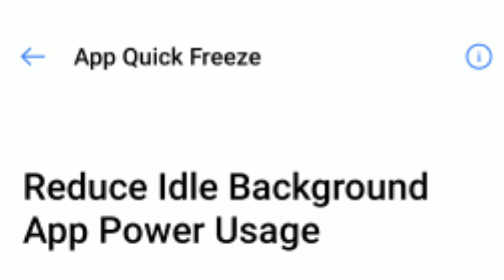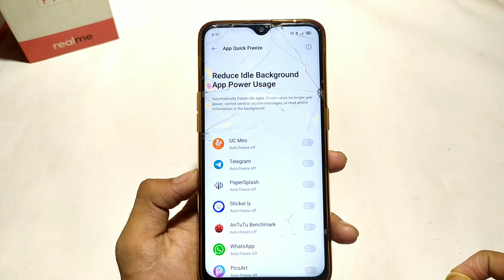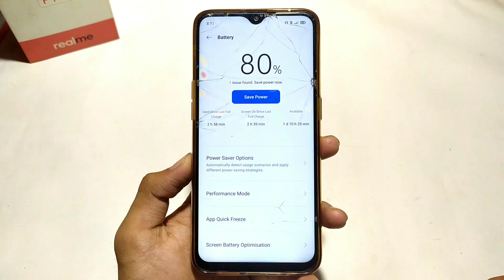App Quick Freeze In Realme 3Pro, 5Pro XT,X2 & X2 Pro? | Realme 100% Battery Saving Tips | Try Now 😁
Realme India

𝐊𝐲𝐮𝐤𝐢 𝐇𝐮𝐦𝐞 𝐉𝐚𝐥𝐝 𝐒𝐞 𝐉𝐚𝐥𝐝 10k 𝐊𝐞 𝐓𝐚𝐫𝐠𝐞𝐭 𝐊𝐨
𝐂𝐨𝐦𝐩𝐥𝐞𝐭𝐞 𝐊𝐫𝐧𝐚 𝐇𝐚𝐢.

Source Link

1.@Realmeofficialnews2
2.@Realmeofficialnews2

4. Telegram - @Realmeofficialnews2

So Don't Use Without My Permission Another I Take a Strict Action .